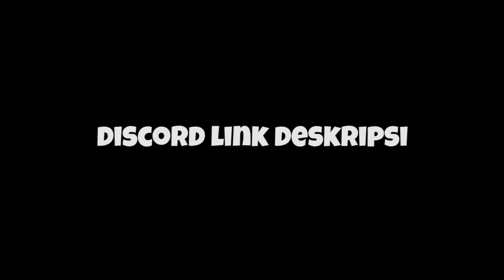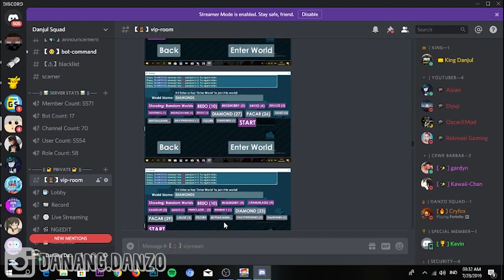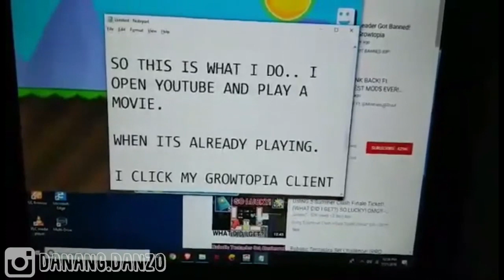WTF?! GUILD JAMEW7 KE BAN?!?!? AUTO FARM CONFIRMED!!!